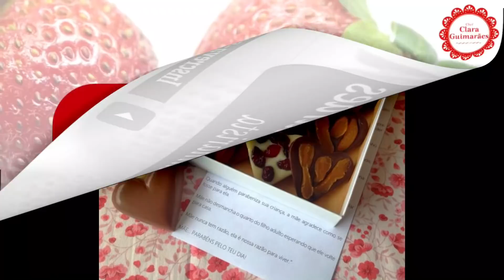10 TENDÊNCIAS PARA O DIA DAS MÃES E NAMORADOS 2022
Inspire-se com essas lindas opções para dia das mães e dia dos namorados 2022.